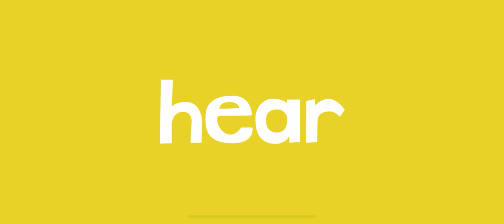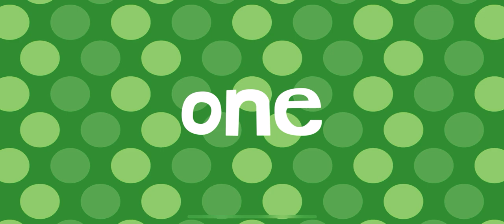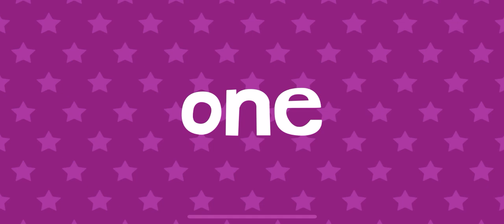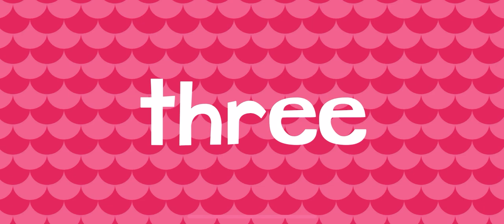ROLLER COASTER FUN WORDS